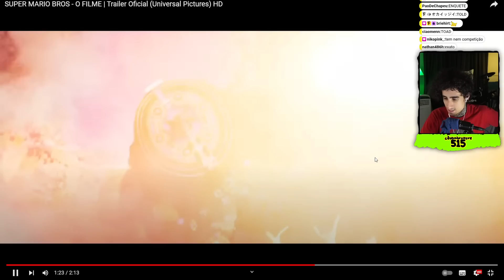Felps em: TRAILER do MARIO